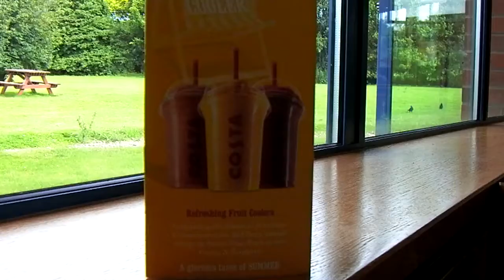The Bash - Video Preamble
BTNB12. The British Tech News Bash 2012. Gabalfa to Birmingham. From struggling to get a GPS signal to some summer weather. Some English ales are involved too.